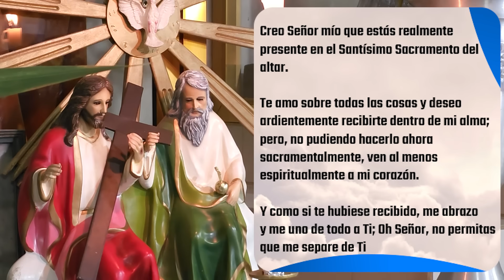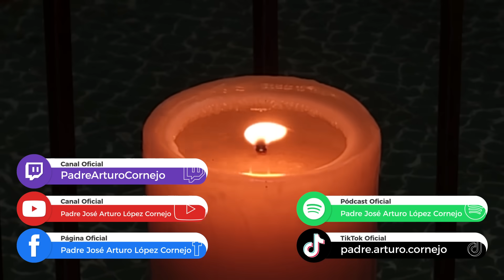✅ MISA DE HOY sábado 27 de Abril 2024 - Padre Arturo Cornejo